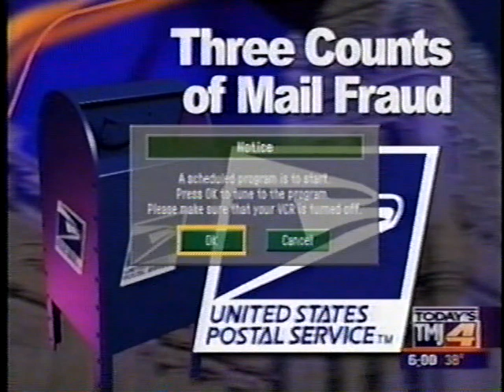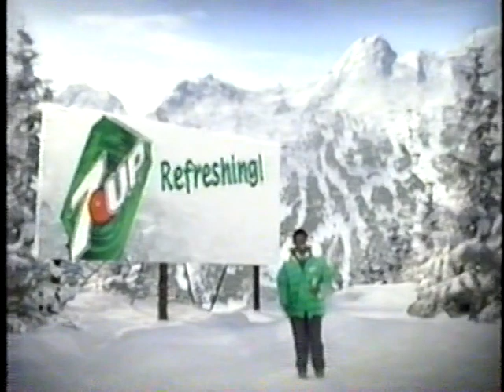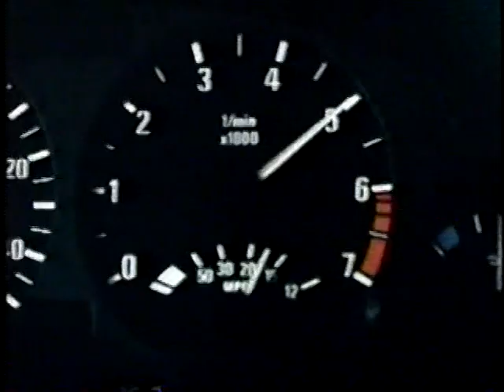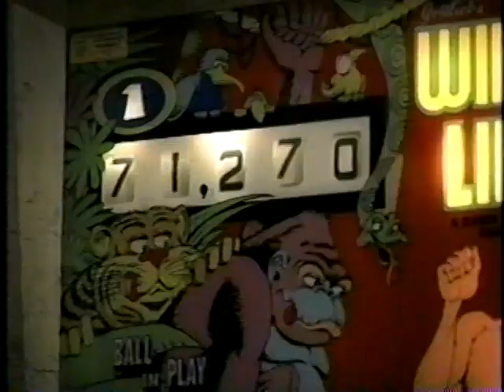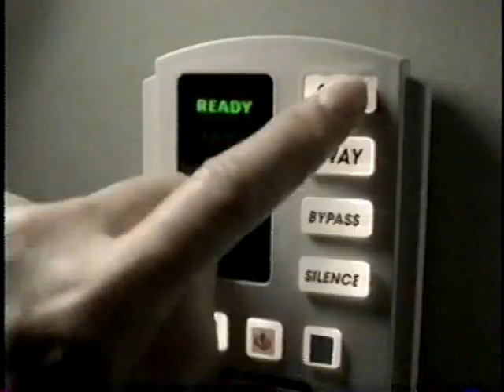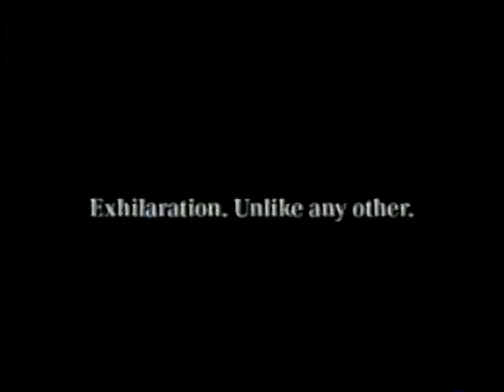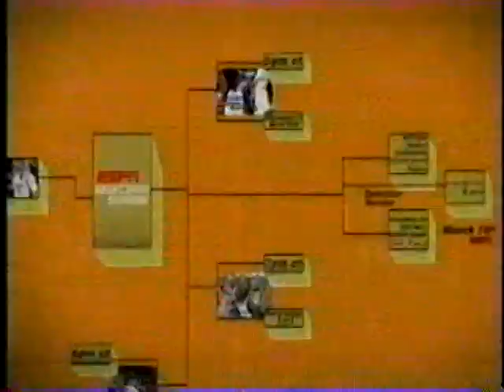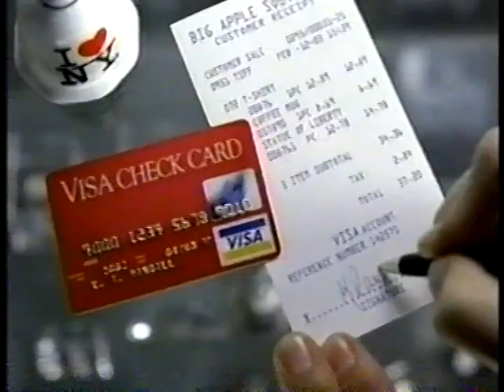2003 Horizon League Tournament Championship - Milwaukee vs. Butler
Played on March 11th, 2003 at the US Cellular Arena in downtown Milwaukee, the Horizon League Tournament Championship game featured the Milwaukee Panthers hosting the Butler Bulldogs. The two teams split during the regular season with each winning on their home court.